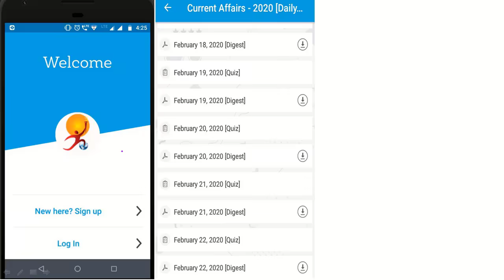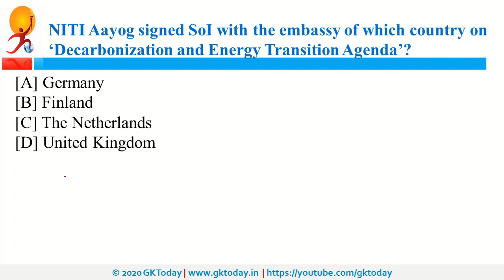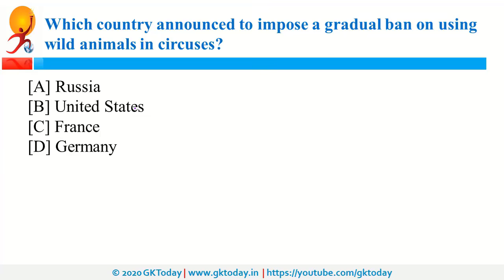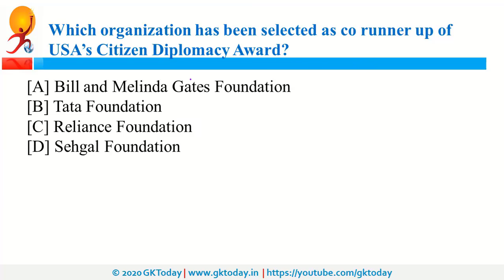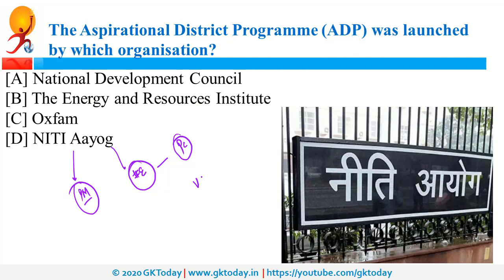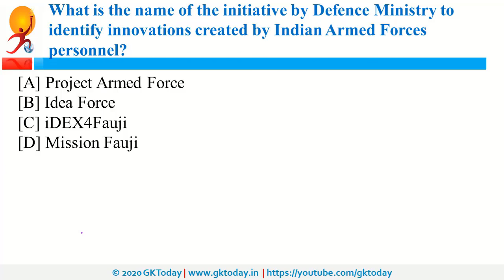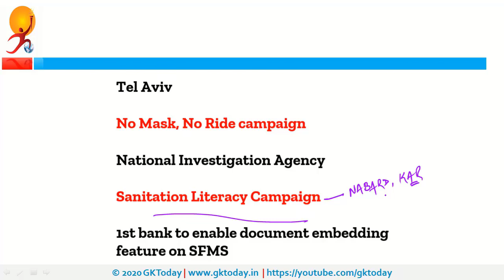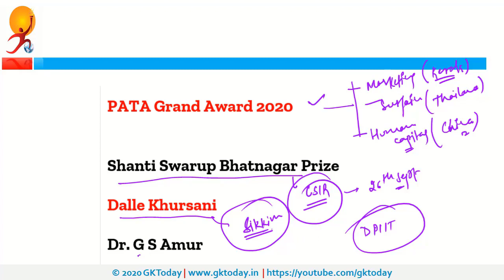Daily Current Affairs Quiz In English 02-03 October 2020 | Current affairs today | GKToday